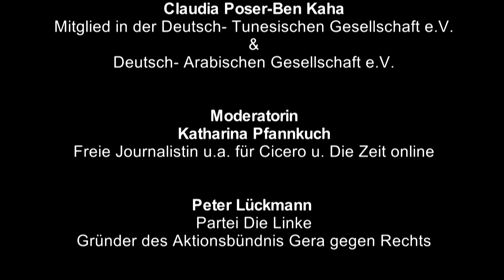Tunesien, ein Land im Umbruch - Demokratie leben - Podiumsdiskussion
Drei Jahre nach der Jasmin- Revolution. Wie geht es weiter mit der arabischen Welt?
Im Rahmen der interkulturellen Woche Gera, fand eine Podiumsdiskussion zum "Tag der Begegnung - Tunesien" statt.

Durch die Podiumsdiskussion führte Katharina Pfannkuch - Journalistin und Moderatorin

Gäste der Podiumsdiskussion:
Kurt Dannenberg - Bürgermeister Gera

Prof. Dr. Birgit Schäbler - Universität Erfurt
Chair of Middel Eastern History

Houssem Ben Abderrahman VtAS e.V.
Verein der tunesischen Akademiker in Stuttgart e. V.

Peter Lückmann - Partei Die Linke und u.a. Mitbegründer des Aktionsbündnis Gera gegen Rechts

Organsiation & Projektleitung
Claudia Poser-Ben Kahla

Kamera & Schnitt
Jürgen Wolf

In Auftrag von we4kids e.V.